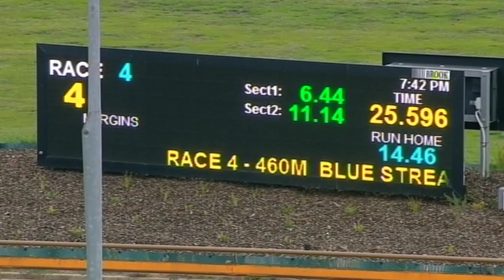WGL TUE 08 DEC 20 R4